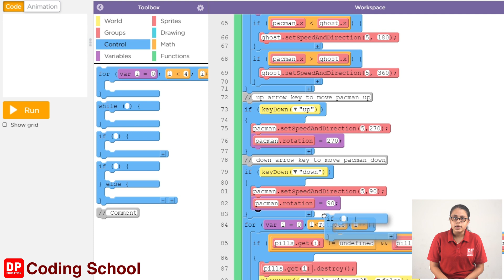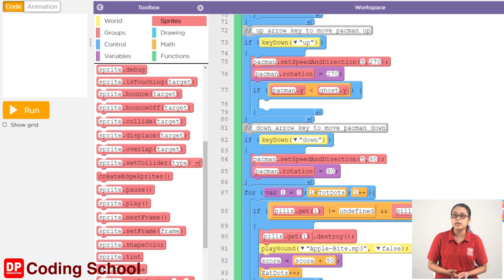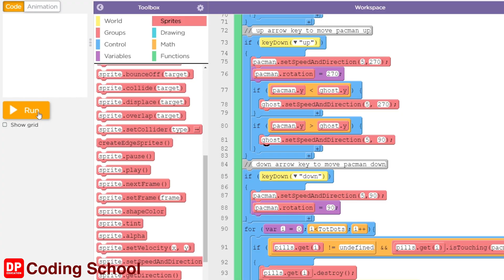5 Up arrow key එක pressed කරන විට ghost ගමන් කරවන ආකාරය 22 පාඩම